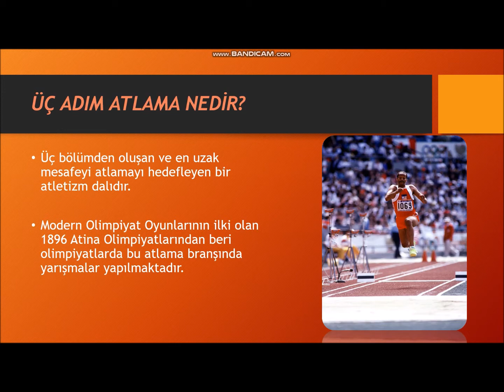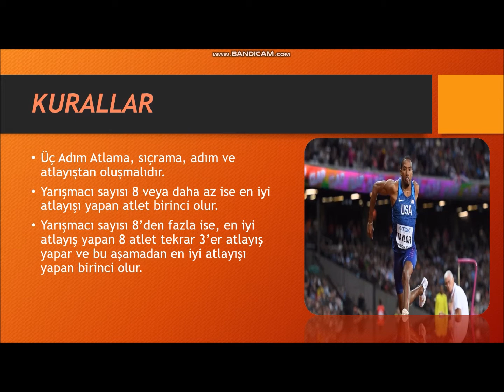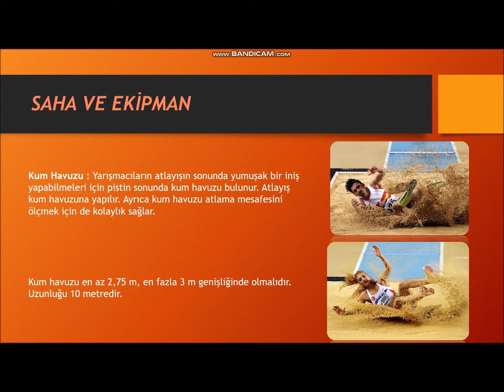ATLETİZM / ÜÇ ADIM ATLAMA / ABDULLAH TÜRKAN